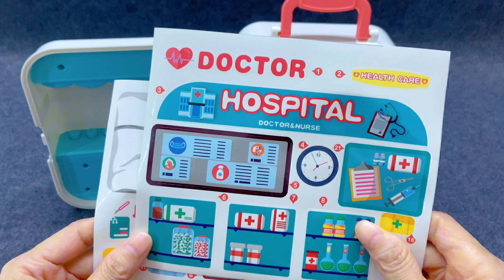7Minutes Satisfying with Unboxing Doctor Toys， Ambulance Playset Collection ASMR | Review Toys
7 Minutes Satisfying with Unboxing Doctor Toys， Ambulance Playset Collection ASMR | Review Toys